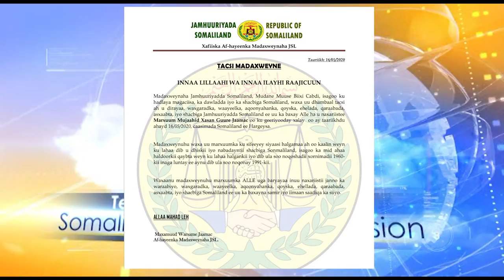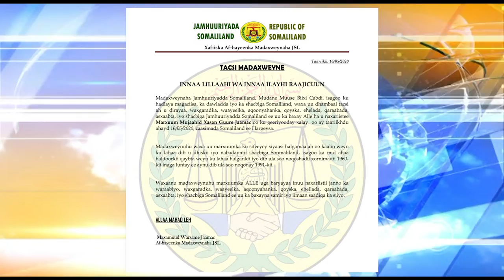Madaxweynaha JSL Muuse Biixi Cabdi Oo Shacabka JSL Ka Tacsiyadeeyay Geerida Ku Timi Muj Xasan Guure